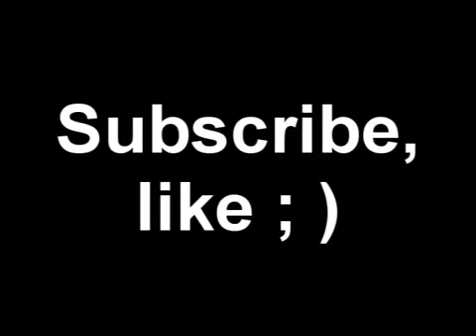CorelDraw Graphics Suite Review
Corel 1.3.2 minecraft mod review